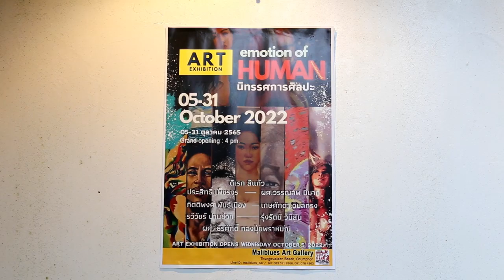ชุมพร - จัดนิทรรศการศิลปะ ART emotion of HUMAN อีโมชั่น อ๊อฟ ฮิวแมน หรืออารมณ์มนุษย์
วันที่ 5 ตุลาคม 2565 เวลา 18.00 น.   ผู้สื่อข่าวรายงาน   นายประสิทธิ์  เพ็ชรจร เป็นคนคิดโครงการร่วมกันกับ  กิตติพงศ์ พันธ์เมือง จัดนิทรรศการศิลปะ ART emotion  of  HUMAN   เพื่อเป็นแรงบันดาลใจให้แก่ครูศิลปะและนักเรียนในจังหวัดชุมพร โดยใช้ชื่อว่า  อีโมชั่น อ๊อฟ ฮิวแมน  หรืออารมณ์มนุษย์  ณ มะลิ บูลส์ อาร์ต แกลลอรี่ หาดทุ่งวัวเล่น ปะทิว  ชุมพร  นิทรรศการศิลปะ ART emotion  of  HUMAN   โดยการรวมตัวของศิลปินเฉพาะกิจจัดขึ้น วันที่ 5 - 30  ตุลาคม 2565 งานเริ่มเวลา 17.00น.เป็นต้นไป
   บรรยากาศภายในวันเปิดงาน ได้รับความสนใจจากผู้ปกครองนำบุตรหลานเข้าชมผลงานของศิลปินชื่อดังที่ได้นำผลงานมาโชว์ และชาวต่างประเทศมาร่วงชมผลงานเป็นจำนวนมาก บรรยากาศเป็นกันเอง  มะลิ บูลส์อาร์ต แกลลอรี่ หาดทุ่งวัวแล่น ปะทิว  ชุมพร อยู่ติดริมทะเลหาดทุ่งวัวแล่นอากาศสดชื่น  และมีน้องนักศึกษามาบรรเลงเพลงให้ฟังในงานแสดง ART emotion  of  HUMAN   อีโมชั่น อ๊อฟ ฮิวแมน  หรืออารมณ์มนุษย์  อย่าง สนุกสนาน
    นายประสิทธิ์  เพ็ชรจร  รวมพลศิลปินดัง จัดนิทรรศการศิลปะ ART emotion  of  HUMAN     เพื่อเป็นแรงบันดาลใจให้แก่ครูศิลปะและนักเรียนในจังหวัดชุมพร โดยใช้ชื่อว่า ART emotion  of  HUMAN     อีโมชั่น อ๊อฟ ฮิวแมน  หรืออารมณ์มนุษย์  ร่วมมือกับศิลปินชื่อดังหลายท่าน    ดิเรก สีแก้ว    ประสิทธิ์ เพ็ชรจร     ผศ.วรรณลพ  มีมาก     กิติพงศ์ พันธ์เมือง      เกษศักดา วิมลทรง       รวีวัชร์   ปานช่วย      รุ่งรัตน์ วนิสัน       ผศ.ธีรศักดิ์  ทองนุ้ยพราหมณ์   ได้นำผลงานมาโชว์ในงาน  นิทรรศการศิลปะ  ART emotion  of  HUMAN     อีโมชั่น อ๊อฟ ฮิวแมน  หรืออารมณ์มนุษย์  มนุษย์  ณ มะลิ บูลส์ อาร์ต แกลลอรี่ หาดทุ่งวัวเล่น ปะทิว  ชุมพร